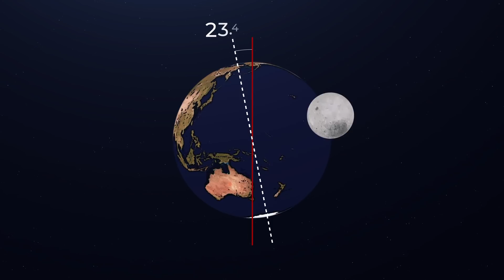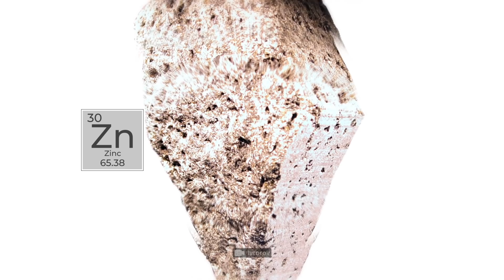What If We Nuke the Moon With Nuclear Weapon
Surely each of you blew up homemade bombs in your childhood and set off fireworks! The most important thing is to move back. Firstly so that you don't get hurt by the pyrotechnics and secondly
because from a distance the show is much easier to see. Sometimes adults also blow things up but for completely different reasons. Fortunately, mankind hasn't yet reached space in this regard. But what if it were to happen and someone blew up the moon with nuclear weapons?